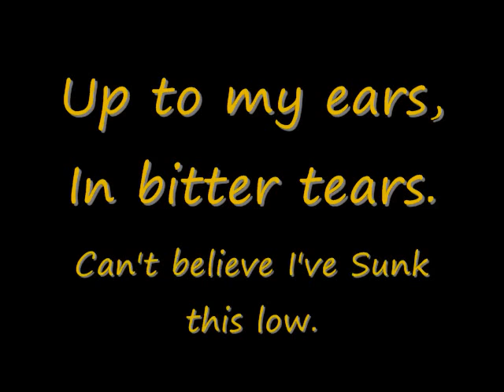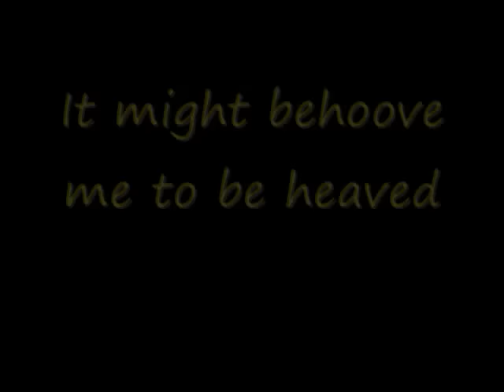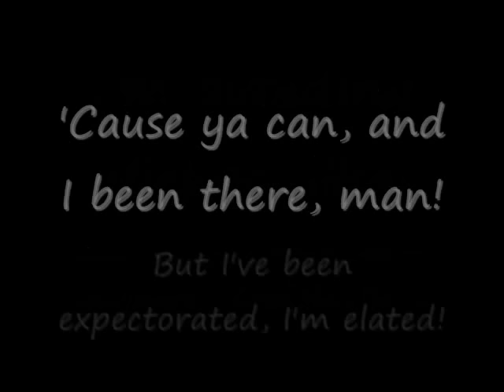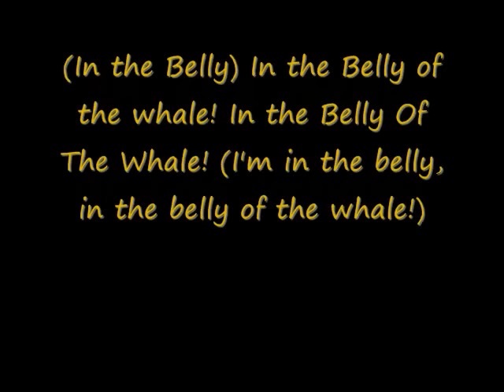In The Belly Of The Whale Lyrics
It is owned by Newsboys and VeggieTales, I have put this up to give people a good-condition version of it! If you would like to listen to this all the time, and 10 other VeggieTale classic songs, you should purchase the "Veggie Rocks" CD!